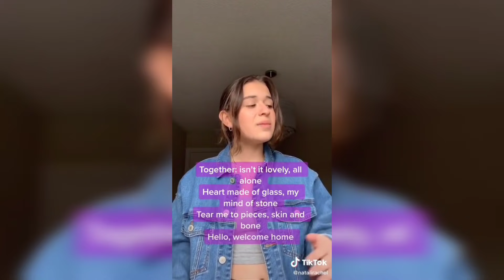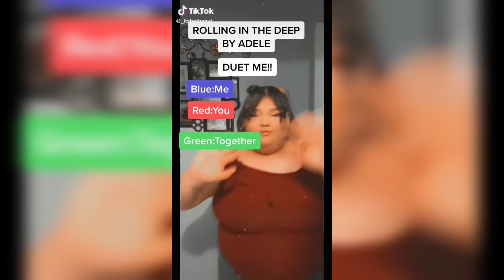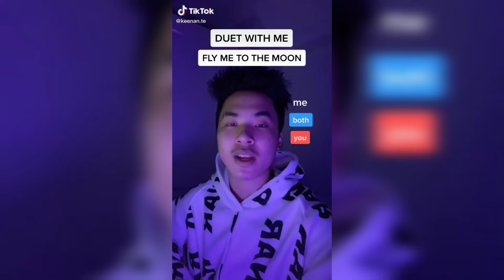Sing With Me Challenge 🎤🎶 - Tiktok Compilation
I hope y'all check it out :)